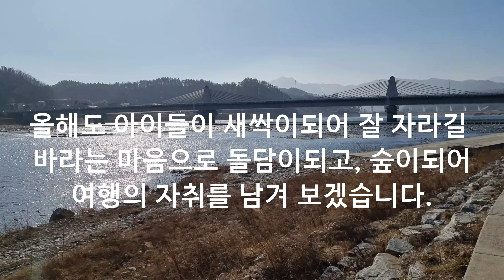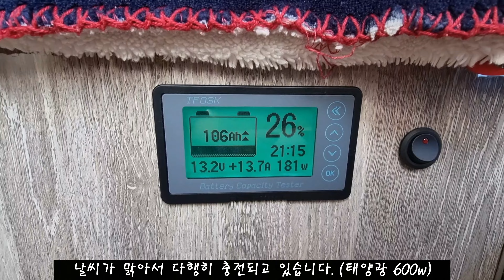카라반 스텔스여행 (양양)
안녕하세요 최형부 입니다.
이번영상은 1월6일 부터 1월8일 까지 카라반을끌고 스텔스 여행을 하였습니다.
지역에 목욕탕 식당 등을 이용하고, 공원과 해변을 산책하는 VLOG입니다.
감사합니다.

*이번 여행을 고성으로 계획을 하였지만 날씨의 변화로 인하여 고성까지는 무리가 있을꺼 같아
문경의  리우캠핑장 으로 변경을 하였습니다.
캠핑장 소개, 카라반운영 유류비, 음식 등의 영상을 제작 해보겠습니다.